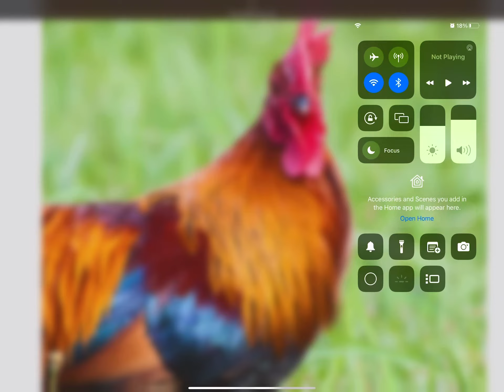Guess this animal # 5